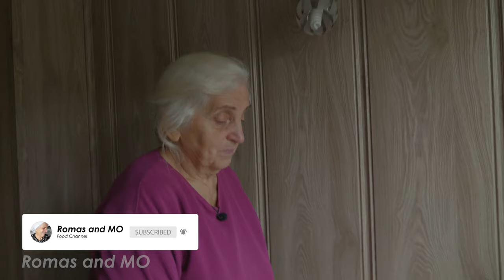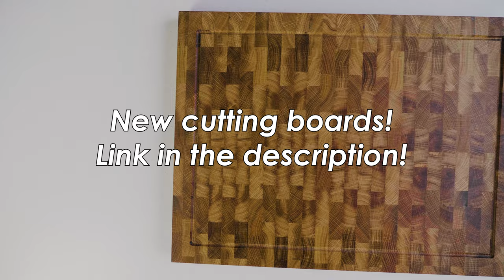Holiday Herring 2021 - English Subtitles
Our English and Lithuanian eBooks:
People eat a lot of herring during holiday season in Lithuania. It's pretty much the only time during the year when I eat it 😅 What do you eat in your country during holidays?

Our patrons: Alligator PDR tools

0:00 Introduction
0:12 How to Make Holiday Herring
4:15 Tasting Holiday Herring
5:59 Hidden Scenes